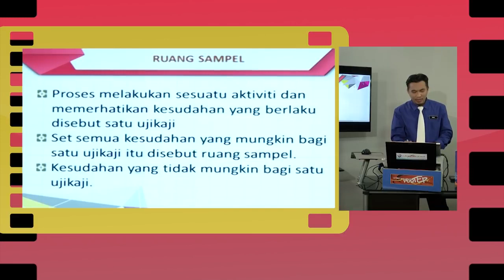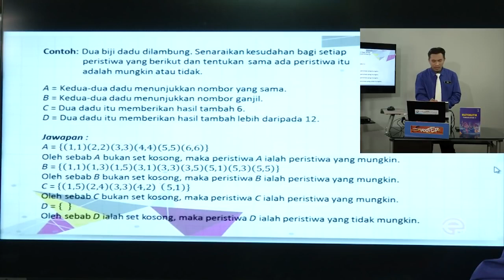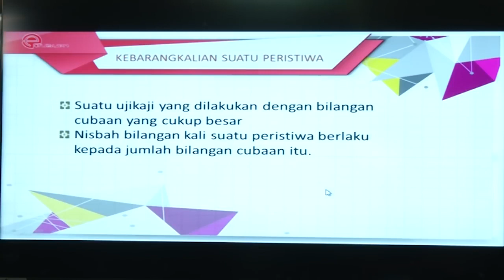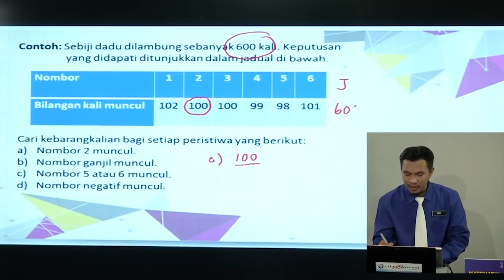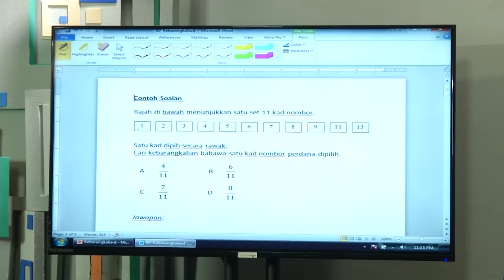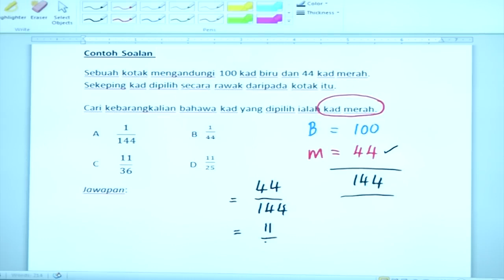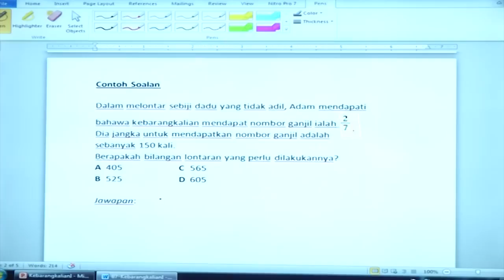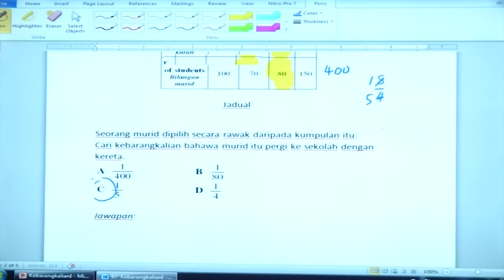EduwebTV MATEMATIK Tingkatan 4 Kebarangkalian I